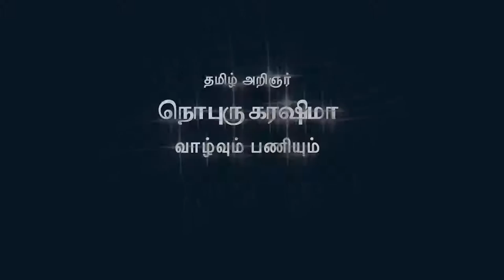Life of Noburu Karashima by Prof. Subbarayalu - Part 3 | Tuno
Prof. Subbarayalu's speech in memory of Noboru Karashima's life and works - Part -3. The speech was delivered on 5th Dec, 2015 at a function organised by Tamil Nadu Kalai Illakiya Perum Mandram, Coimbatore to commemorate the works of Noboru Karashima who had passed away on 26th Nov, 2015

Noboru Karashima was a Japanese historian, writer and Professor Emeritus in University of Tokyo, Japan. He was a Tamil scholar epigraphist who had contributed much to the writings of ancient medieval South Indian history.

தமிழ் மற்றும் தென் இந்திய வரலாற்று அறிஞரான ஜப்பான் நாட்டை சேர்ந்த பேராசிரியர் நொபுரு கரஷிம்மா நவம்பர் 26, 2015 அன்று காலமானார். அவரது புகழஞ்சலிக் கூட்டத்தினை தமிழ்நாடு கலை இலக்கியப் பெருமன்றம் டிசம்பர் 05, 2015 அன்று கோவையில் நடத்தியது. அந்தக் கூட்டத்தில் பேராசிரியர் எ. சுப்பராயலு அவர்கள் ஆற்றிய உரையின் மூன்றாம் பகுதி.